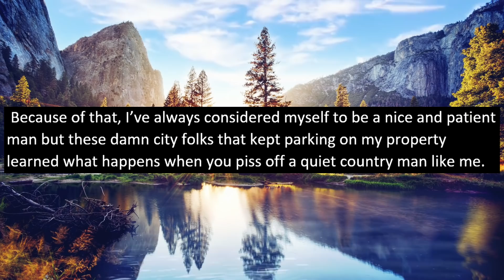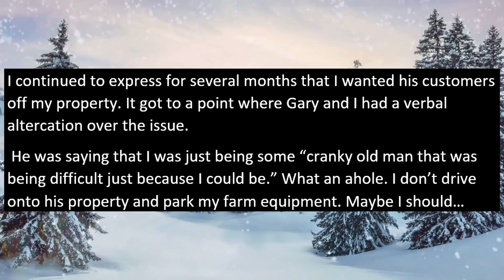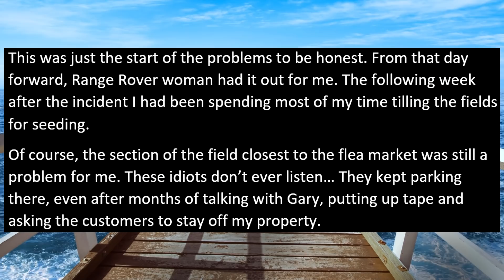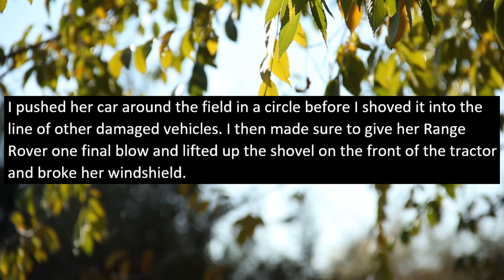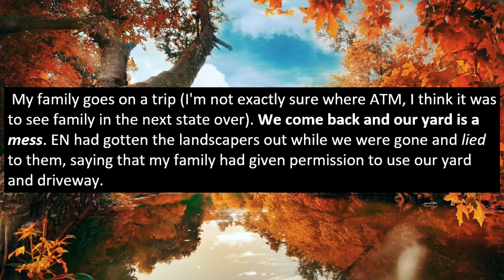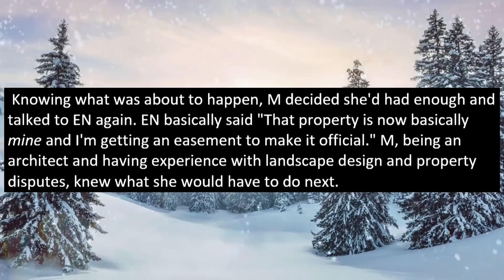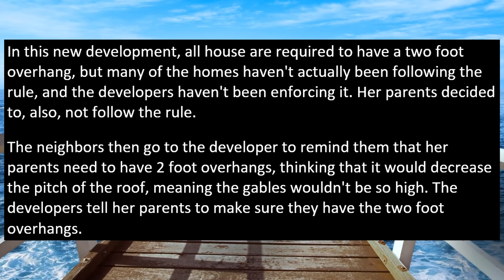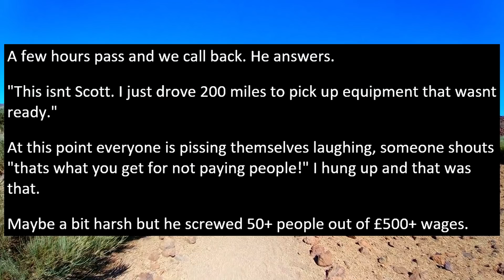Rich Snobs Parked Their Cars On My Property, I Taught Them A Lesson! DON'T Mess With A FARMER!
In today's story a bunch of entitled rich snobs trespassed on a farmer's property and constantly parked their huge cars on his land without permission. He warned them multiple times but they wouldn't listen. Finally, the farmer got brilliant revenge on these entitled people!

0:00 Beginning
0:16 Story 1
9:09 Story 2
14:16 Story 3
16:52 Story 4